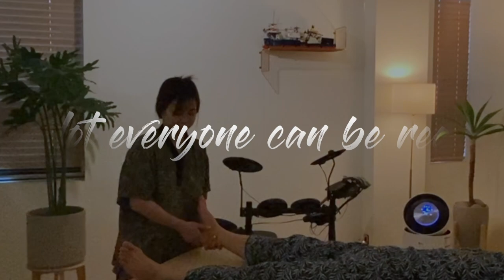LOMILOMI KAHUNA 직계제자 힐러리의 시범 따라하는 교육생들 직계는 솔이달라(보고 또봐 그게 너니까)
로미로미#마우이직계제자힐러리#티칭

진짜는 타협하지 않는다

대한민국 로미로미의 전승과 계승을 위해 다년간 교육생을 배출하고 수많은 사람을 만났지만, 진짜와 가짜를 구별하고 구분하는 세월이 지났습니다
시행착오도 많았지만 우리에겐 값진 시간들이였으며, 상대를 가르치기에 현장에서 충분히 경험한 노하우들로 인해 더 발전할 수 있었습니다.
아무리 따라해도 진짜는 될 수 없습니다.
보고, 듣고, 연습하지 않으면 진짜는 될 수 없습니다
더 나은 테라피를 위해, 더 나은 내일을 위해, 진짜만 가르친다~!!!

                                                소개
* 전국 로미스타 -

      대한민국 유일무이( 정통 하와이) 대한민국 로미로미 전승, 계승자
      KAHUNA, NUI 기법 전수자
      체형관리 협회 교육 이사
      로미로미 수료증 발급 가능 교육이사

1. 테라피에 인생을 거신 분
2. 테라피가 생업이신 분
3. 심신이 미약하거나 정신이 안정화 되지 않으신 분
4. 주체가 될 수 없어 기본이 없으신 분
5. 말 테라피가 싫으신 분
6. 실력이 없어 인정받지 못하신 분
7. 테라피를 하면서 몸이 망가지는 분
8. 체형과 몸과 마음이 변화되고 싶으신 분
9. 진보되고 트랜디한 테라피에 도전하고 싶으신 분
10. 돈이 아닌 인생의 재미를 찾아 테라피를 즐기고 싶으신 분

이 중 하나만 해당 된다면 당신은 교육에 목말라 있습니다.
바로 두드리세요~ 아니아니~~벨 누르세요 띵 동~

테라피는 즐거워야 합니다
테라피는 행복해야 합니다
테라피스트는 즐겨야 합니다, 그래야 건강해집니다

하나를 얻기 위해, 하나를 내려놓고, 담을 수 있을 때 온전하고 건강한 에너지가 들어갑니다.

시작하세요
어려운 테라피~!
도전이 있어 아름다우니까요

국내, 아니 세계 유일무이가 될 수 있는 하나의 CULTURE를 만들어나가는 테라피스트 양성을 도모합니다.